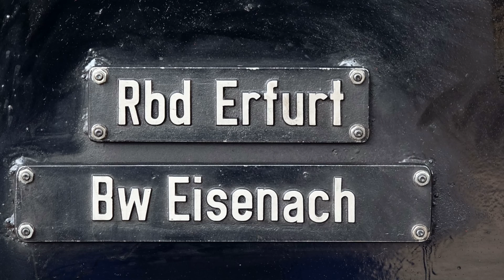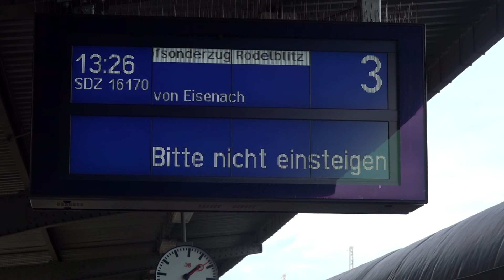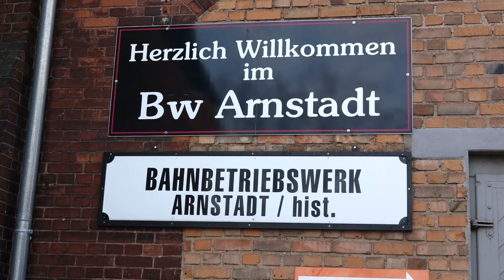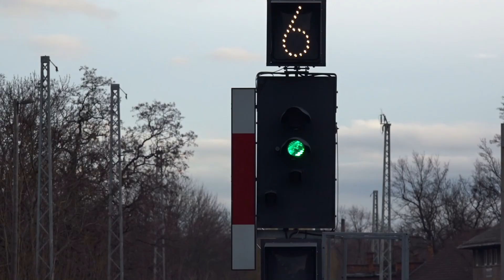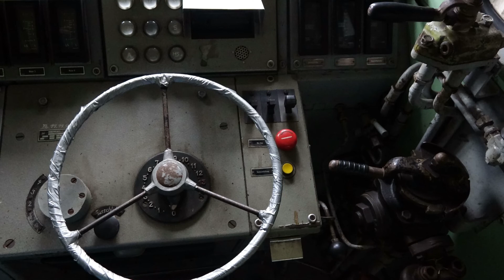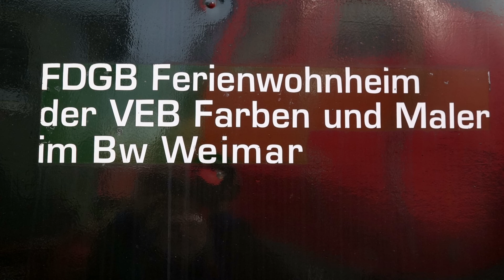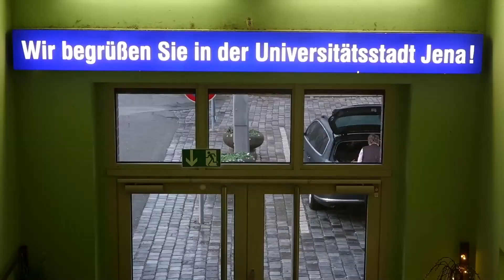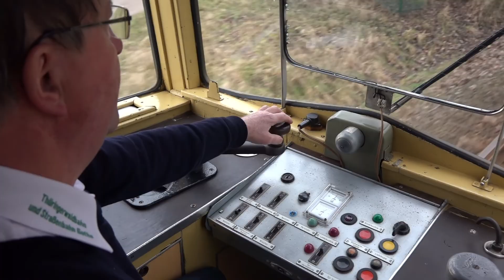THÜRINGEN - Kultur und Eisenbahnnostalgie 2/2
Im zweiten Teil der Dokumentation unserer Thüringen-Reise steht zunächst eine Fahrt mit dem Dampfsonderzug „Rodelblitz“ von Eisenach durch den Thüringer Wald nach Arnstadt auf dem Programm. Dort besichtigen wir das Eisenbahnmuseum im ehemaligen Bahnbetriebswerk Arnstadt.
Am folgenden Tag ist unser erstes Ziel die Kulturstadt Weimar. Nach der Besichtigung des dortigen Eisenbahnmuseums werden uns im Rahmen eines unterhaltsamen Stadtrundgangs Weimars Sehenswürdigkeiten präsentiert. Mit der Bahn geht es weiter in die Universitätsstadt Jena, wo wir mit einer historischen Straßenbahn zu einer Stadtrundfahrt aufbrechen.
Letztes Ziel unserer Streifzüge durch Thüringen ist Gotha. Auch hier werden wir von einem historischen Triebwagen erwartet, der uns auf einer Überlandstraßenbahn-Strecke der Thüringerwaldbahn ins 22 km entfernte Tabarz am Fuß des Thüringer Waldes bringt. Mit einem Besuch des Betriebshofes der Thüringerwaldbahn enden unsere interessanten Streifzüge zwischen Werra und Saale.

Musik
Filmmusic.io:
The Big Adventure (Sascha Ende)
Prosecution Action Trumpets

My Train’s a Comin‘
Monuments